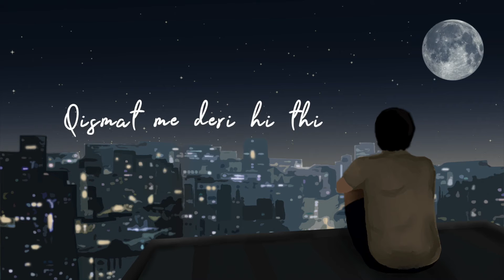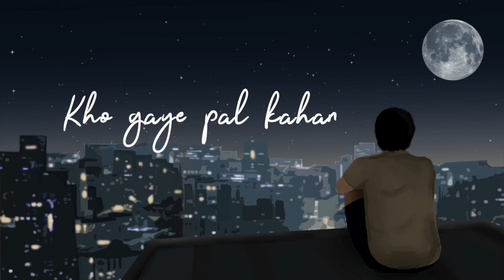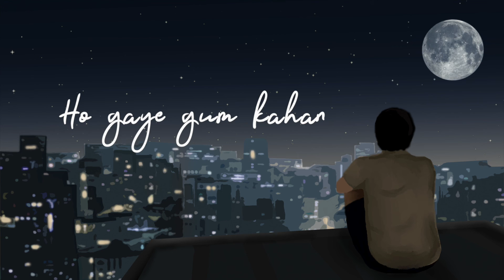Hogaye Gum Kahan (Official Lyrical Video) | Shreyas Dharmadhikari | Mayank Verma | Keval Walanj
Presenting to You My Last Song of 2020 "Hogaye Gum Kahan" made during Lockdown Days. This Song is Special to me in So many ways. Now it's your turn to Make it even more Special by Showering Your Love !! 😊

Official Audio is also Available on all Major Audio Platforms.

Singer/Composer/Lyricist - Shreyas Dharmadhikari
Music Arranger/Programmer - Mayank Verma
Mixing/Mastering - Keval Walanj
Video Editing - Suryansh Raghuvanshi